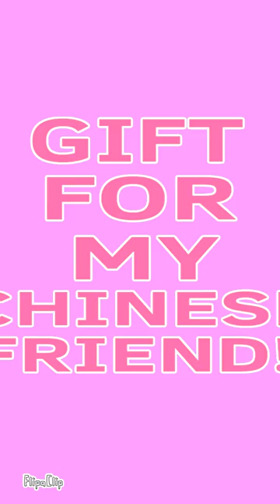GIFT FOR MY CLASSMATE‼️